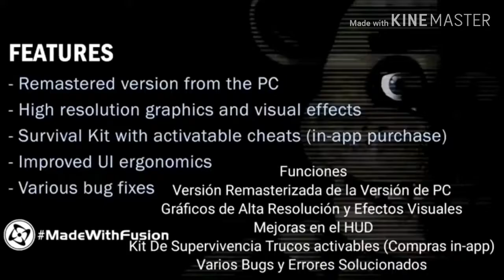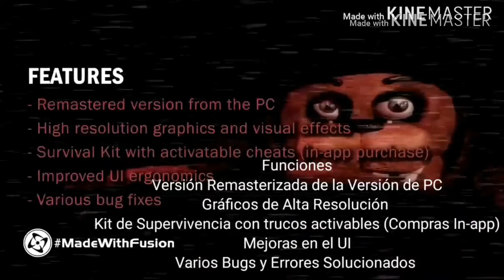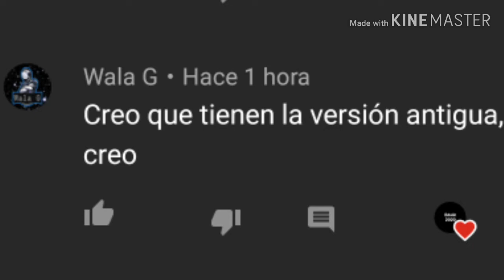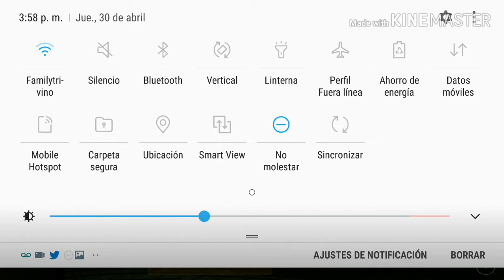Fnaf: Comentarios y Dudas (Loquendo)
00:00 Inicio
00:14 Intro
00:15 Respuesta a Las dudas de los Usuarios sobre los botones en los minijuegos
03:19 Renovar el Tutorial con el Loquendo de conseguir el final bueno en fnaf 3

Música
7th Floor Tango - Silent Partner
Wii shop music acapella - Smooth McGroove
Ambiance - Five Nights At Freddy's 2